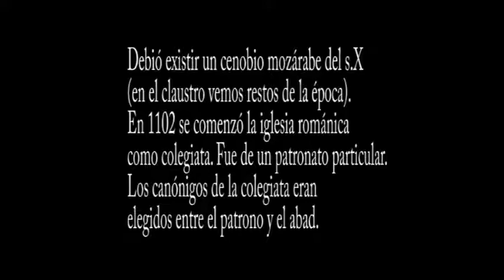Cantabria Elines Colegiata San Martín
San Martín de Elines es una de las joyas de Cantabria que hay que visitar.